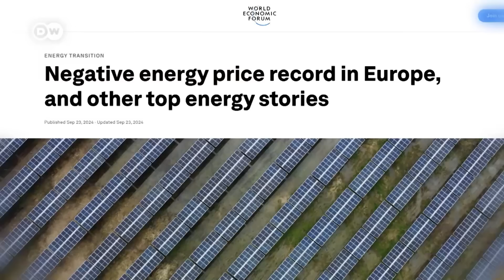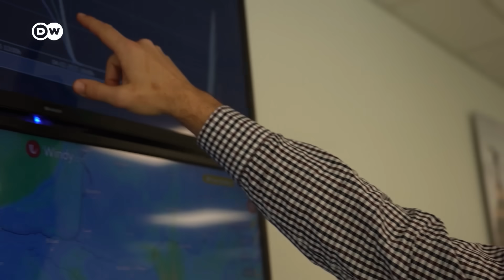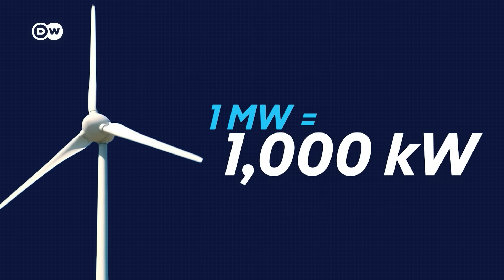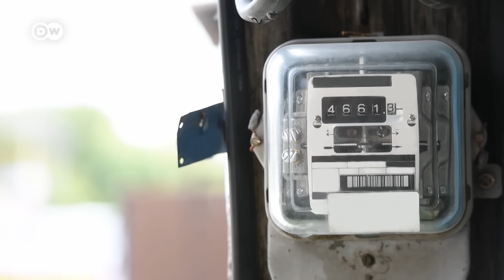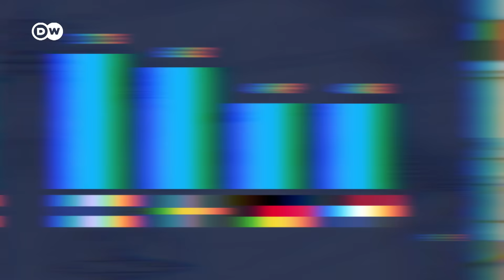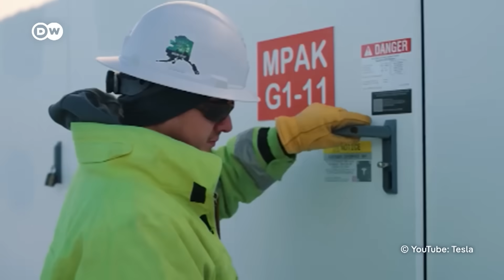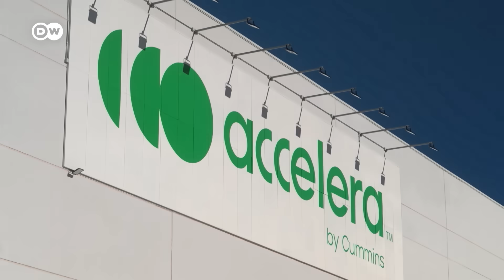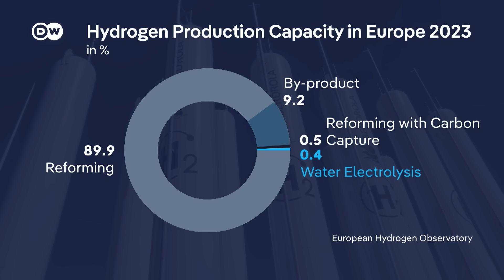Negative energy prices: Why cheap electricity can create huge problems | Transforming Business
The last three years have seen a rapid increase in renewable energy production across much of Europe. But thanks to the variability of solar and wind energy, sometimes more energy is being produced than can actually be used, which tips prices not only into ultra cheap territory, but sometimes into the negatives. Why's this happening? And what can be done to better harness a bountiful renewable energy market?

Chapters:
00:00 What even is a negative energy price?
01:33 Why are negative energy prices bad?
04:33 So where does the money go?
06:56 What countries are being hit the hardest?
08:47 How can this problem be solved?
14:35 The positive side of negative energy prices